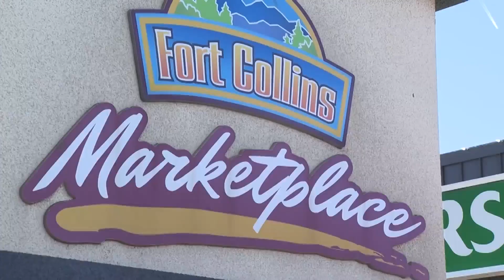Fort Collins security guard honored for her work as an artist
The security guard for a plaza in Fort Collins is being honored for her work as an artist after sketching some of the people she interacts with on the job. FOX31's Evan Kruegel saw where her artwork comes to life.